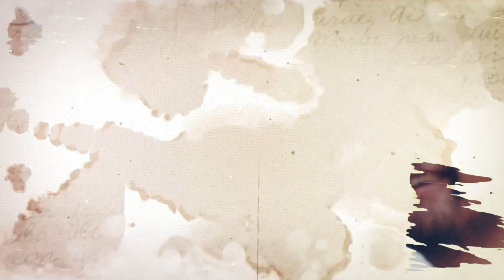पूज्य आचार्य भगवंत श्री भद्रंकरसुरीश्वरजी महाराजा स्तुति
Pujya Aacharya Bhagwant Shri Bhadrankarsurishwarji Maharaja’s Stuti

Lyrics: Pujya Nyayratnavijayji Ms.
Music & Sung by: Sanket Shah

Shree Siddhi Parivar